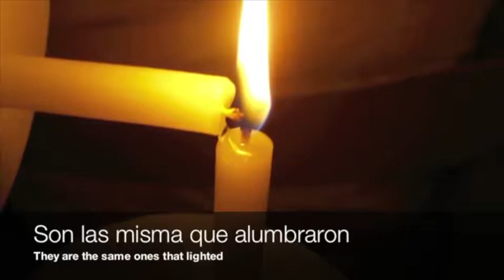Soundtrack All about... Volver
Video de PAPAYA STUDIO